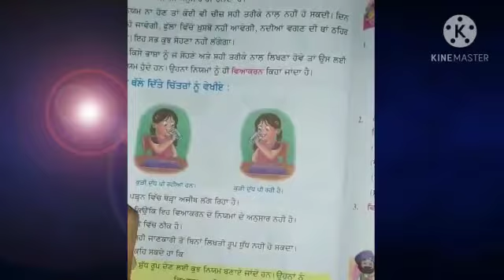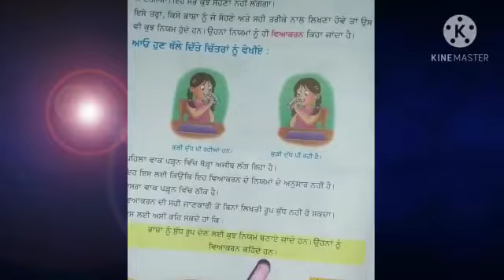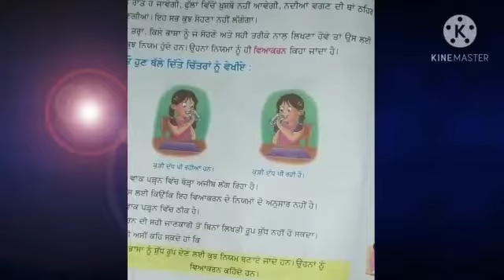Class 2nd /Subject Punjabi